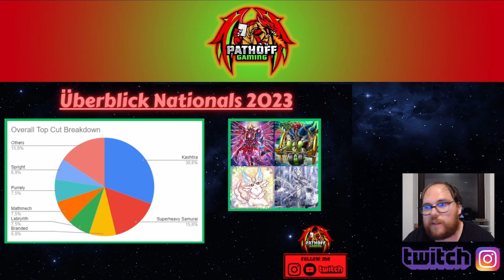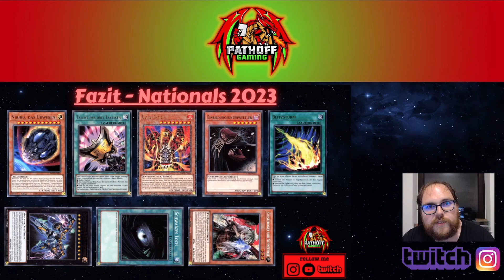Vorbereitung YGO Nationals 2023 - Folge 2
In diesem Format schauen wir uns die Ergebnisse der letzten Turniere an und bereiten uns gemeinsam für die anstehende deutsche Meisterschaft vor.

Was sind eure Gedanken hierzu. Schreibt dies doch gerne mal in die Kommentare.

Für mehr Content gerne ein Abo und ein Like da lassen!
Bei mir erhaltet ihr viele News, Gameplays und Tipps & Tricks für die TCG’s Yu-Gi-Oh und One Piece. Freut euch auf spannende und informierende Inhalte.

Lasst gerne ein Abo da und schaut rein. Es lohnt sich!